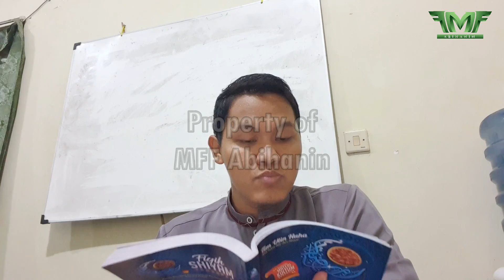#11 Hal-Hal Yang Membatalkan Puasa || Fiqih Puasa Ramadhan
Konten ini berisi pembacaan buku Fikih Shiyam Ramadhan karya tim Ulin Nuha dari Ma'had 'Aly An Nur. Pembahasan yang dibaca adalah seputar hal-hal yang membatalkan puasa.

Semoga konten ini dapat menjadi sebab tambahan ilmu dan wawasan seputar fiqih puasa Ramadhan kepada umat Islam secara umum dan kepada konten creator secara khusus. Aamiin

Konten lain seputar fiqih puasa Ramadhan dapat dilihat secara lengkap dalam playlist Fiqih Puasa Ramadhan kami di

Temen-temen juga bisa dengerin konten-konten seputar fiqih puasa Ramadhan ini audio saja melalui platform sebagai berikut:

Semoga bermanfaat.